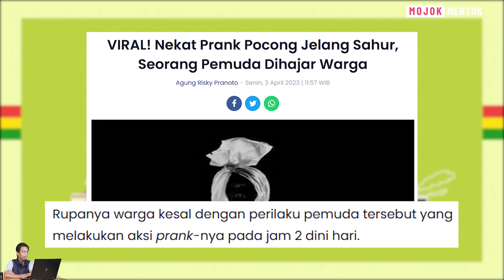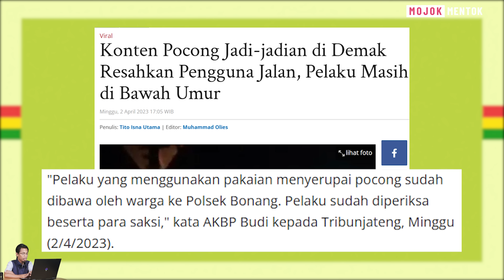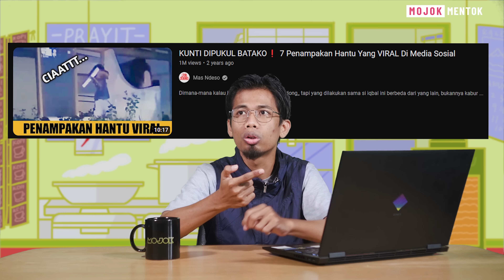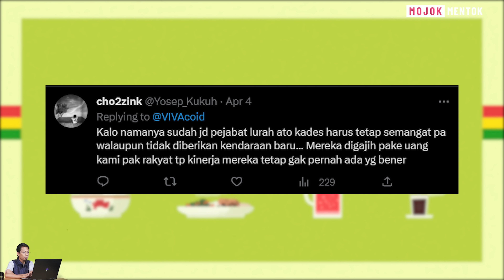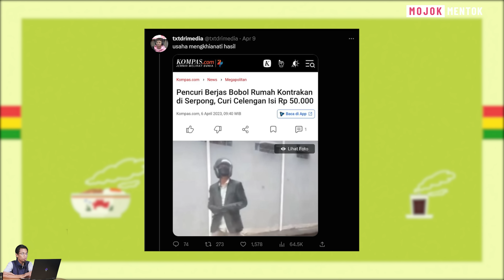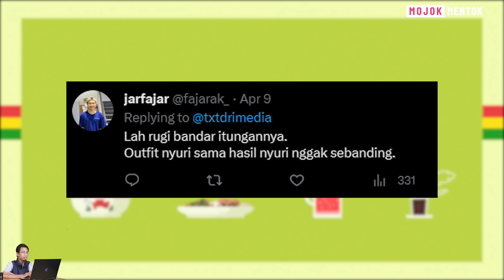MANTAB! POCONG DIGEBUKIN HINGGA BUPATI WONOGIRI BAGI BAGI N-MAX | Mojok Mentok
Sebuah program yang merangkum berita selama sepekan. Tentu saja dibawakan secara cerdas, tangkas, dan trengginas bersama Agus Mulyadi​​​.

Penunjuk waktu

00:00 - Sebuah intro.
0:39 - Prank Pocong Dihajar Warga!
02:54 - Bagi-Bagi N-Max untuk Kendaraan Dinas, Habis 9,4 M???
04:49 - Maling Celengan Isi Uang 50ribu Viral!
05:41 - Bantai (Bincang Santai) bersama Mas Prayit
08:15 - Bloopers

Tim Video
Ali Ma'ruf, Januar Dhika, Muhamad Iqbal, Muhammad Shiddiq